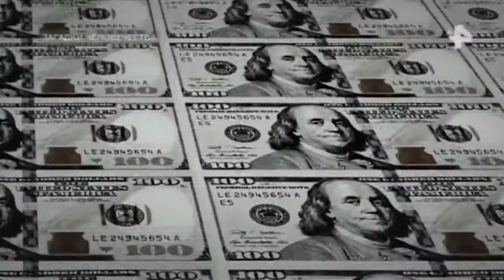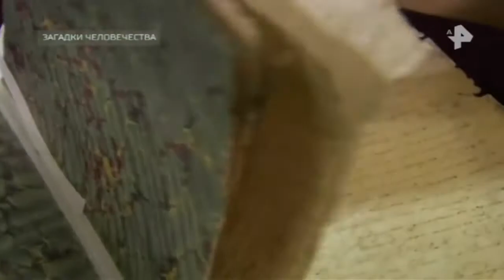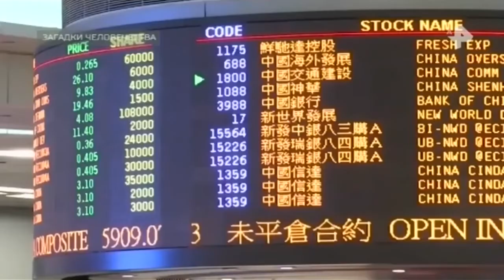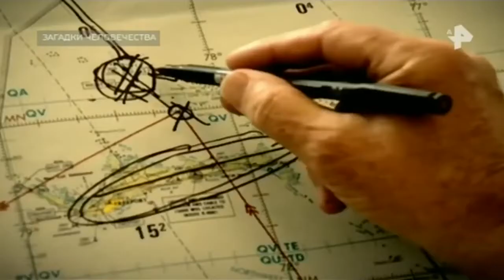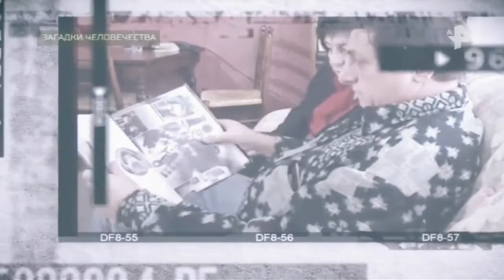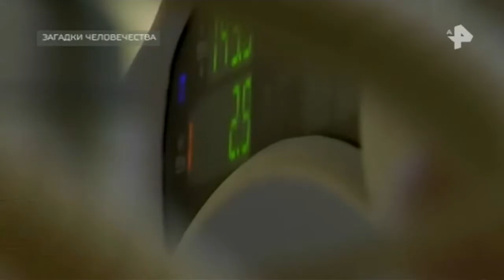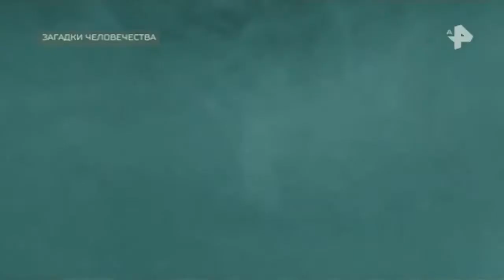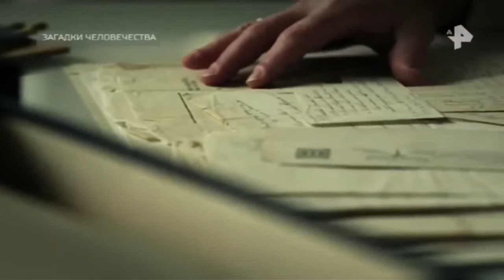Загадки человечества. Выпуск от 28.06.2018